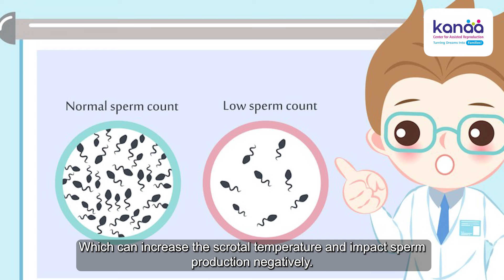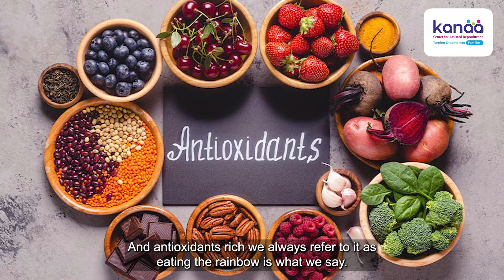Pregnancy-க்கு plan பண்றவங்க இத கண்டிப்பா தவிர்க்கணும்... | Dr.Priya Kalyani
Dr B.Priya Kalyani
MBBS., DGO, DNB (OG)
Director Kanaa
Senior Consultant Obstetrician & Gynaecologist

Clinic Address

No. 40, Dr Radha Krishnan Salai, Chennai - 600004.

No. 453/454, R.K. Shanmugam Salai, K.K. Nagar, Chennai - 600 078
We are always open at KK Nagar